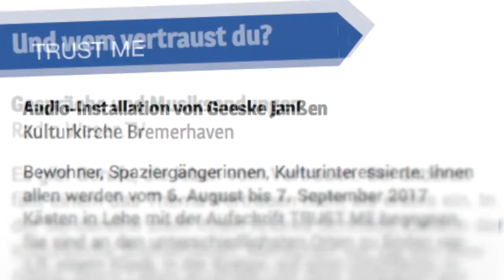Und wem vertraust du?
15 Menschen
8 Interviews
8 Stunden rund um das Thema: Vertrauen.

In der Sendereihe „Und wem vertraust du?“ stellt Andrea Schridde (Leiterin der Kulturkirche Bremerhaven) Menschen vor, die von ihrer Arbeit, ihrem Leben erzählen und von ihren Erfahrungen zum Thema Vertrauen und Misstrauen berichten.
Jeden zweiten Freitag und Sonntag zu hören auf Radio Weser.TV!

Vielen Dank an:
Gaby Baas   („Blindfischfotografin")
Simon Ballet   (Musiker)
Jörg Göddert   (Schauspieler)
Yana Gebhard  (Schauspielerin)
Norman Böttger  (Schauspieler)
Alexandra Göddert  (Schauspielerin)
Geeske Jansen  (Künstlerin)
Marilena Dahlmann (Journalistin)
Martina Löwner  (Kulturhaven Inklusive)
Sonja Bredehöfft  (Lebenshilfe)
Wilhelm Büttelmann(Lebenshilfe)
Madlene Frankoviak(Lebenshilfe)
Jaquline Stransky  (Stadthalle Bremerhaven)
Peer Beutel   (Stadthalle Bremerhaven)
Claudia Raquel  (Tätowieren)
Andrea Schridde  (Pastorin und Leiterin der Kulturkirche Bremerhaven)